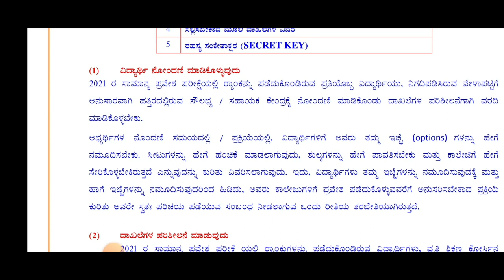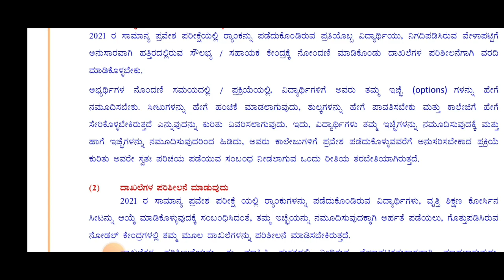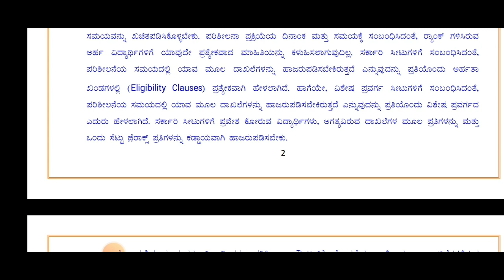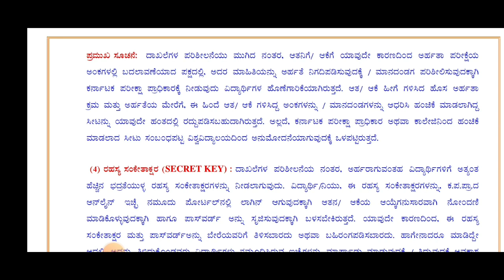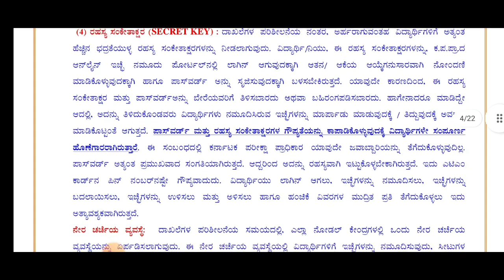KCET DOCUMENTS VERIFICATION STEPS |5 STEPS COMPLETE INFO|EXPLAINED|students solution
Upi id:hatersvtu@ybl

kcet document verification 2021 documents required,
kcet agriculture documents verification,